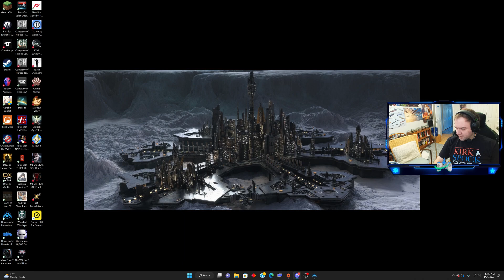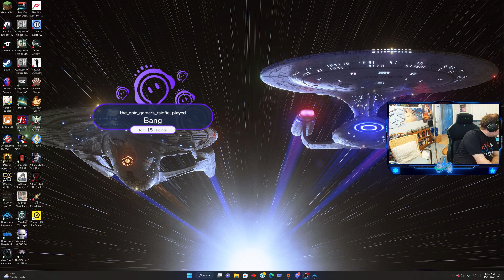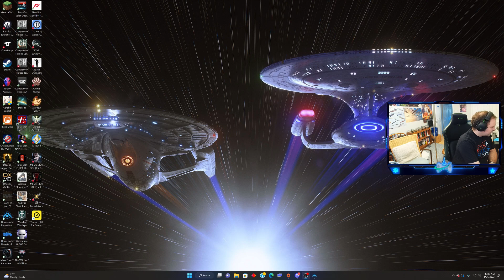Homeworld 3 Remastered | Boldly Going Gamer (PART 5)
Homeworld 3 Remastered gameplay.